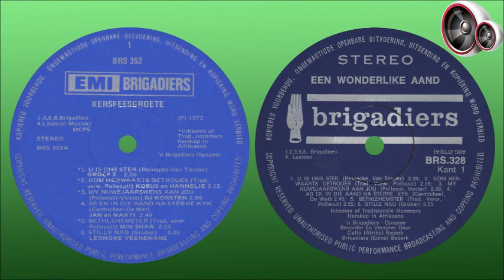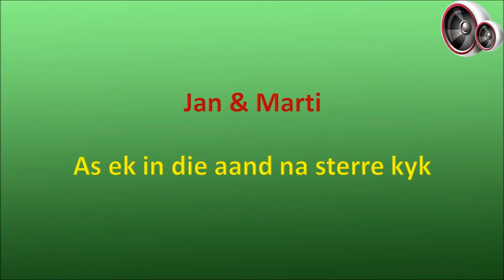Jan & Marti - As ek in die aand na sterre kyk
Jan Brand van Rooyen de Wet is op 3 Februarie 1950 in Harrismith gebore. Hy was een van RAU se eerste studente, en het saam met een van sy medestudente, Marti Hellferscee, 'n sanggroep, Jan en Marti, in 1969 begin. Saam het hulle ligte Afrikaanse liedjies gesing, en is met luide applous op studente konserte begroet. Hulle medestudente het hulle aangemoedig om by Brigadiers aan te klop om 'n plaat te maak. So het dit gebeur dat hulle Albie Venter genader het en hulle eerste langspeler, Hi-puri-iuki, in 1972 uitgereik is. Met Jan se skeppinge van die titel lied, asook Ai, meisie meisie, As ek by jou kan wees, Vriendskap en Kosliedjie, waarmee hy die draak gesteek het met die groot eters van ons land, het hy 'n voorsmakie gegee van groter dinge wat sou kom. Hulle het daarna gereeld in die voorprogram vir Groep Twee opgetree.

Jan het besef dat daar ook op die gebied van die Christelike lied, veral na die Jeug tot Jeug-aksie
van 1974, 'n oplewing onder die jeug was. Jongmense wou hulle godsdiens in hulle eie idioom beleef, en het in 'n toenemende mate begin om geestelike liedere met kitaarbegeleiding te sing. Maar hierdie liedere was byna alles in Engels en daarom het Jan begin om soortgelyke liedere in Afrikaans te komponeer. Jan en Marti se eerste geestelike plaat het in 1973 verskyn met die titel Dis waar. Hulle tweede plaat met 'n geestelike strekking, Jongelinge, ten bate van die ACSV op Stellenbosch, is in 1974 versprei. Dit was een van die beste geestelike plate van die sewentigs.

Hierdie liedjie is vanaf die albums "Kersfeesgroete" en "Een Wonderlike Aand", waarvan die snitte identies is, en wat beide in 1972 uitgereik is.